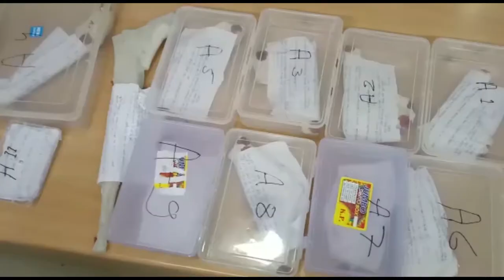राजगढ़ - अवैध कार्यवाहियों पर अंकुश लगाने जिला पुलिस के प्रयास जारी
एक ओर कोरोना संक्रमण का खतरा वहीं दूसरी ओर मौसम की मार परंतु जिला पुलिस लगातार अपने कर्तव्य में तत्परता से लगी हुई है, अपराधियों के हौसले पस्त करते हुए जिला पुलिस कप्तान श्री प्रदीप शर्मा के निर्देशन में नित नई कार्रवाइयों को अंजाम दिया जा रहा है एवं जिले में अपराधों और अपराधियों पर अंकुश लगाने के हर संभव प्रयास किए जा रहे हैं।
                अतिरिक्त पुलिस अधीक्षक श्री नवल सिंह सिसोदिया एवं अनुविभागीय पुलिस अधिकारी ब्यावरा सुश्री किरण अहिरवार के मार्गदर्शन में थाना प्रभारी करनवास संदीप सिंह मीणा द्वारा उनकी पुलिस टीम के साथ मिलकर हथियारों की स्मगलिंग करने वाले आरोपी को धर दबोचा है।
             संभावना थी कि आरोपी भारी मात्रा में हथियारों के जखीरे को इधर से उधर करने की फिराक में था वहीं पुलिस ने सतर्क कार्यवाही से आरोपी के मंसूबों को नाकामयाब कर दिया।
         दिनांक 23.08.20 को  मुखबीर-ए-खास से विश्वसनीय सूचना प्राप्त हुई कि एक सांवला सा व्यक्ति काले रंग की नीले पट्टे वाली हिरो एचएफ डीलक्स मोटरसाइकिल एमपी 10 एमवाय 6488 से जो पचोर से ब्यावरा तरफ निकला है, जिसने एक काले रंग का पिट्ठू बैग टांग रखा है, नीले रंग की शर्ट तथा सफेद रंग का पेंट पहन रखा है, यह सब तो ठीक था परंतु पुलिस टीम के होश तब उड़ गए जब उन्हें पता चला कि उसकी कमर में दोनों तरफ पिस्टल भी फंसी हुई है, साथ ही उसके पास और भी आग्नेय शस्त्र होने की संभावना है। मुखबिर सूचना पर तत्काल कार्रवाई करते हुए वरिष्ठ अधिकारियों को अवगत करा कर मामले में तेजी दिखाते हुए थाना प्रभारी संदीपसिंह मीणा ने उनकी टीम को ताबड़तोड़ तैयार किया और वाहन लेकर थाने से निकल पड़े।
            रवाना होकर जैसे ही होटल अमर पैलेस के पास पहुंचे तो पचोर से ब्यावरा जाने वाली लेन पर मुखबीर द्वारा बताये वाहन तथा हुलिये का व्यक्ति जाते दिखाई दिया, संदेही की पहचान होने पर टीम ने हिक्मत अमली से उसका पीछा किया, पीछा करते हुए पुलिस टीम ने पुरुषोत्तम यादव की गिट्टी क्रेशर प्लांट के सामने एबी रोड पर उसकी मोटरसाइकिल के आगे अपने वाहन को लगाया और संदेही को रोकने का प्रयास किया, परंतु संदेही अपनी मोटर सायकिल छोडकर भागने का प्रयास करने लगा जिसे हमराह बल तथा गवाहान की मदद से बमुश्किल घेराबंदी कर पकडा। नाम पता पूछने पर उसने अपना नाम महेन्द्र उर्फ गोलू पिता पन्नालाल राठौर जाति राठौर उम्र 23 साल नि. ग्राम सिरवेल महादेव, हनुमान मंदीर के सामने थाना भगवानपुरा जिला खरगौन (म.प्र) का होना बताया, सूचना तो पुख्ता थी ही इसलिए टीम में देर न करते हुए संदेही की तलाशी ली तो उसके पास कमर में फंसी हुई दो पिस्टल प्राप्त हुई, साथी उसके कंधे पर टांगे बैग को खोलकर देखने पर भारी मात्रा में असलहा होना पाया गया।
            महेंद्र राठौर उर्फ गोलू की  कमर में दाएं तरफ एक काले रंग की लोहे की धातु की पिस्टल फसी हुई थी मैगजीन निकाल कर देखने पर उसने एक जिंदा राउंड भी था, वहीं कमर की दूसरी ओर फंसी एक और पिस्टल की मैगजीन निकालकर देखने पर उसमें भी एक जिंदा राउंड होना पाया गया।
             देर न करते हुए पुलिस टीम ने तत्काल उसके बैग की तलाशी लेना शुरू किया और जो पाया है उसे देख कर पूरी टीम के होश उड़ गए संदेही के पुराने इस्तेमाली रेग्जीन के काले रंग के हरे पट्टेदार बैग को खोलकर चेक करने पर उसमें एक मटमैले रंग का पेंट रखा मिला जिसे हटाकर देखा तो उसके नीचे 6 अलग अलग प्रकार के देशी कट्टे , 01 लोहे जेसी धातू की सिल्वर रंग की पिस्टल जिस पर लाल रंग की फायबर की बट ग्रिप लगी हुई है तथा 01 लौहे जेसी धातू का अद्धा(देशी कट्टानुमा बंदुक) तथा एक गांठ बंधी हुई प्लास्टीक की थैली मे रखे हुए कुल 7 राउण्ड(कारतूस) होना पाए गए इस प्रकार महेन्द्र राठौर उर्फ गोलू राठौर के कब्जे से 3 नग पिस्टल , 6 नग देशी कट्टे, 1 नग देशी अद्धा( देशी कट्टा नुमा बंदूक) , कुल 10 फायर आर्म्स तथा कुल 09 नग राउण्ड (कारतूस), तथा एक हिरो एचएफ डिलक्स मोटरसाइकिल काले रंग की नीले पट्टे वाली जिसका रजि क्रमांक एमपी 10 एमवाय 6488 मिली  महेन्द्र राठौर उर्फ गोलू राठौर से उक्त फायर आर्म्स (पिस्टले,कट्टे,अद्धा तथा कारतूस)  रखने तथा परिवहन करने के संबंध मे धारा 91 जा.फौ का लिखीत नोटिस जारी कर लायसेंस/वैध दस्तावेज चाहे गये जिसके द्वारा कोई वैध दस्तावेज या लायसेंस प्रस्तुत नही किया गया ना ही कोई वैध दस्तावेज या लायसेंस होना बताया।
            उक्त आरोपी महेन्द्र राठौर उर्फ गोलू का अपराध धारा 25,27 आर्म्स एक्ट के तहत दंडनीय पाया जाने से उक्त 3 नग पिस्टल कीमती 75,000 रुपये, 6 नग देशी कट्टे कीमती 30,000 रुपये, 1 नग देशी अद्धा कीमती 15,000 रु ,कुल 09 नग राउण्ड (कारतूस) कीमती 4500 रु एवं एक हिरो एचएफ डिलक्स मो.सा किमती 50,000 रुपये विधिवत समस्त पंचांन कुल 1,75,000 रु (एक लाख पचत्तर हजार रु) का मसरूका वजह सबूत के विधिवत मुताबिक जप्ती पत्रक के मौके पर ही जप्त कर कब्जा पुलिस लिया गया एवं उक्त अपराध के लिए आरोपी को गिरफ्तार किया गया।
             उपरोक्त बड़ी कार्यवाही को सफलतापूर्वक अंजाम देने में थाना प्रभारी करनवास उप निरीक्षक संदीप सिंह मीणा एवं उनकी टीम प्रआर 487 मंगल सिंह, प्रआर 488 धन सिंह यादव, प्र आर 615 गोपाल सिंह, 798 सुनील सिंह राजावत, आर 746 रामकरन यादव, आर 729 रविन्द्र सिंह गुर्जर, आर 294 सुघर सिंह, आर संजय गौड़,  294 धर्मेन्द्र शर्मा का महत्वपूर्ण योगदान रहा साथ ही मामले में तकनीकी सहयोग आर 252 शशांक सिंह यादव, आर 816 रवि कुशवाह द्वारा दिया गया।